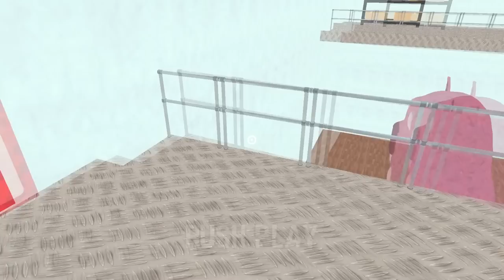Garten of Banban Jumbo Josh Kitchen Hack 😱 All Secrets Out of Bounds